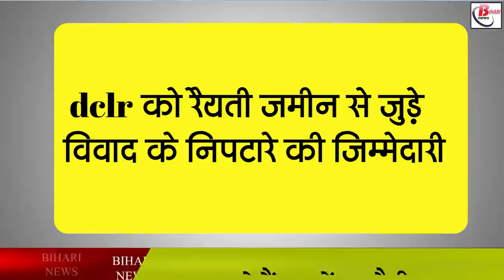ज़मीन विवाद सुलझाने के लिए आई पुरानी व्यवस्था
Bihar government is taking many steps to resolve the land dispute. In this episode, now the Bihar government has taken another special initiative, under which the responsibility of looking into the disputes of private raity land has now been given to DCLR i.e. Deputy Collector Land Reform. Under which, now DCLR will also look into the matter related to the dispute of private raiyati land. Not only this, now the decision taken by the dclr in any dispute can now be appealed directly in the court of the Divisional Commissioner.